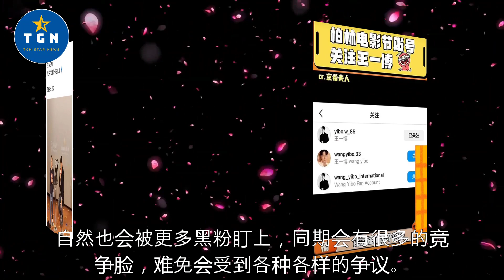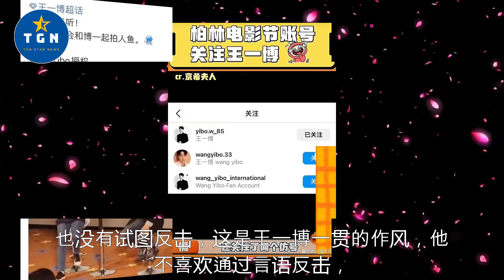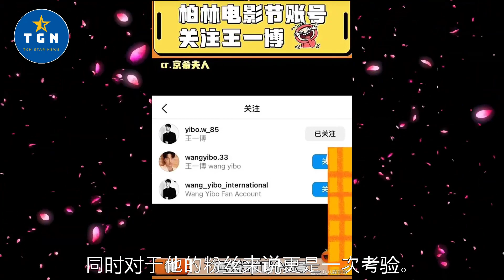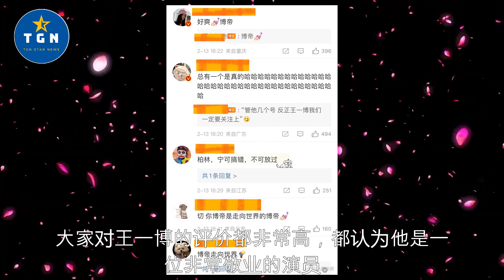王一博闷声干大事，被柏林电影节官博关注！一个真的，两个高仿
王一博闷声干大事，被柏林电影节官博关注！一个真的，两个高仿  | TGN Star News